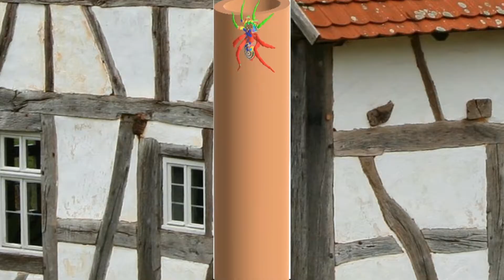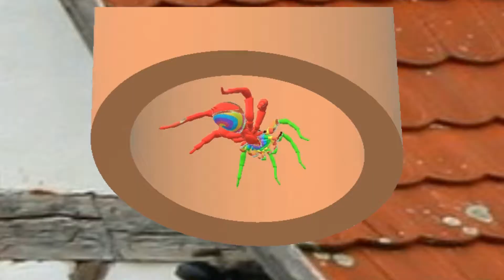CANCION DE LA ARAÑA - CANCIONES INFANTILES - CANCIONES PARA NIÑOS - LA ARAÑA ITZY BITZY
CANCIONES INFANTILES - CANCIONES PARA NIÑOS - LA ARAÑA ITZY BITZY
CANCIONES PARA BEBES, RITMOS DE MUSICA INFANTIL
ITZY BITZY SPIDER

LETRA EN  INGLES DE LA CANCION ITZY BITZY SPIDER

Down came the rain and
Washed the spider out
Now the itsy bitsy spider

LETRA EN ESPAÑOL DE LA CANCION  LA ARAÑA ITZY BITZY

La araña Itsy Bitsy
Subió la canaleta
Llego la lluvia y
resbalo la araña
Salió el sol
Y se secó toda la lluvia.
Ahora la araña itzy bitsy
Subió de nuevo